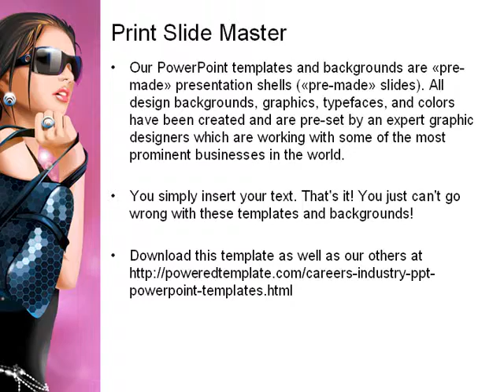Fascination Girl PowerPoint Template by PoweredTemplate.com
Fascination Girl PowerPoint Template for presentations.